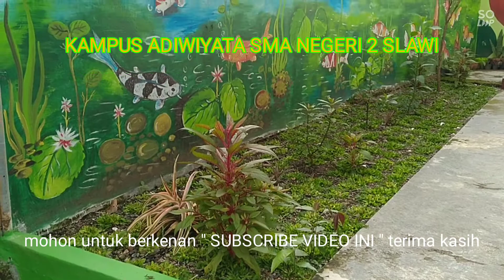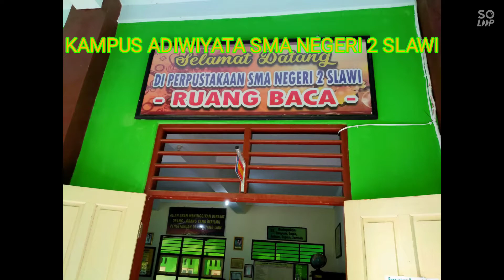KAMPUS INDAH NAN NYAMAN DI JAWA TENGAH